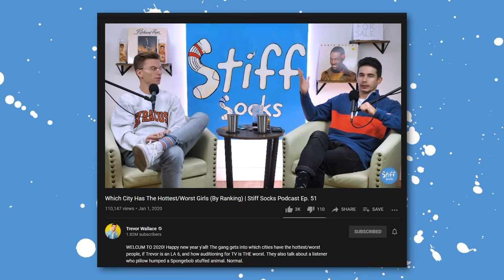Cumming Too Quick is a Hoax | Stiff Socks Podcast Ep. 102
The bois go in on this one. They riff on grandma's bubble baths, snowman dicks, and how horny malls are. They also dissect the inner workings of friends with benefits. Oh and it's TREVOR'S BIRTHDAY!!! Science.